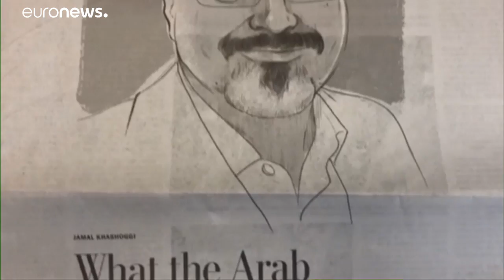Caso Khashoggi: Polícia turca está a fazer buscas numa floresta perto de Istambul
Governo de Ancara diz ter evidências que só irão partilhar no fim da investigação…